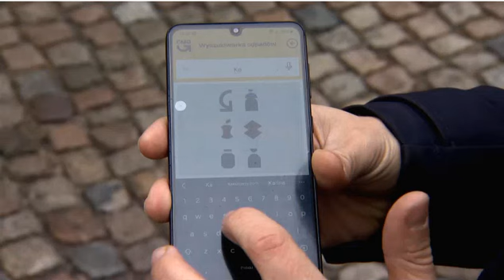segregacja śmieci dyrektywa UE